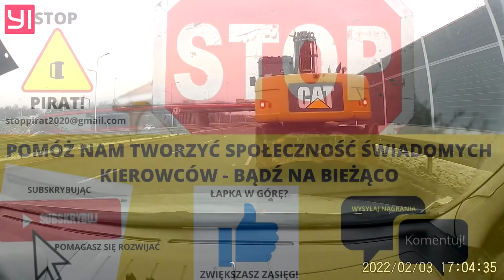STOP PIRAT #34 - Niebezpieczne i codzienne sytuacje na drogach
Podziękowania dla wszystkich, którzy podzielili się swoimi materiałami. Kamera samochodowa to nasza druga para oczu, która widzi więcej i przez cały czas. Zdecydowanie poprawia nasze bezpieczeństwo, a także jest najlepszym pełnomocnikiem w sytuacji wątpliwej, której gdyby nikt nie nagrał, nikt by w jej przebieg nie uwierzył. Nagrania na tym filmie mają charakter edukacyjny, prewencyjny i działają ku przestrodze.

0:04 Źródło: KPP Inowrocław
0:38 Źródło: KMP Nowy Sącz
4:25 Źródło
5:12 Źródło: Policja Kujawsko-Pomorska